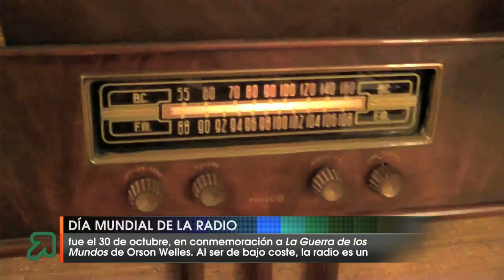Día mundial de la radio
Desde el pasado 2012, cada 13 de febrero se celebra el Día mundial de la radio. Atendiendo a una propuesta presentada en el año 2008 por la Academia Española de la Radio, la Conferencia de la Unesco proclamó este día. Dicha fecha conmemora la primera emisión radiofónica de la ONU en 1946.